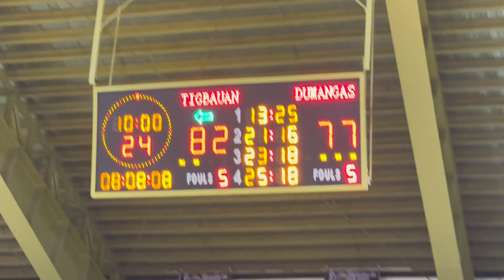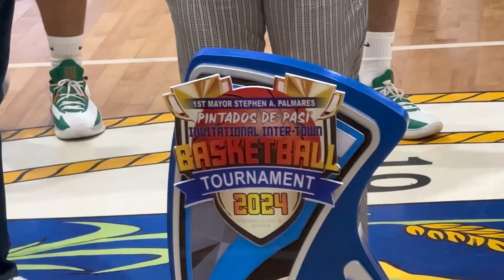TIGBAUAN VS DUMANGAS: BASKETBALL TOURNAMENT 2024 & THE RESULT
Results and the Reaction of the Supporters Invitational Inter-Town Basketball Tournament 2024 at Passi City Philippines.